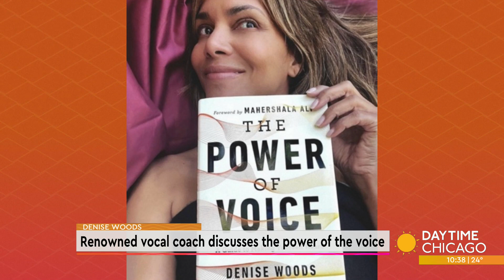Renowned vocal coach discusses the power of the voice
Denise Woods is a renowned vocal and dialect coach who has helped some of Hollywood’s biggest stars like those you just saw in 'The Harder They Fall'. Denise joins us now with more on unlocking the power of your voice.